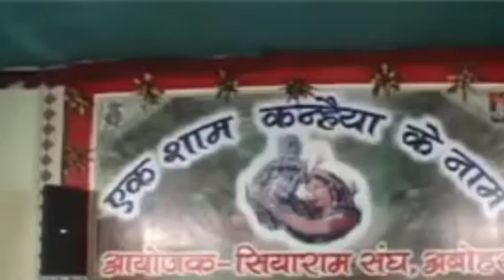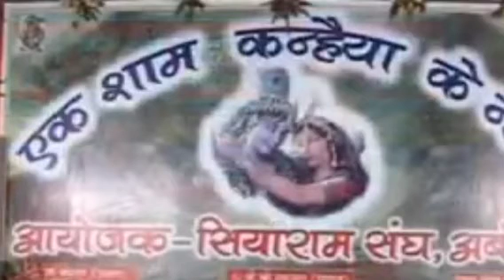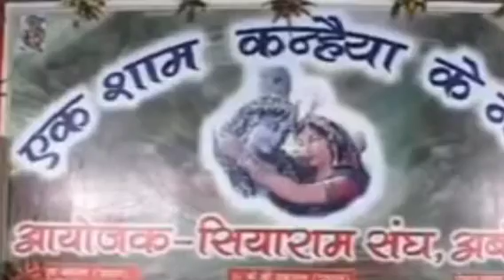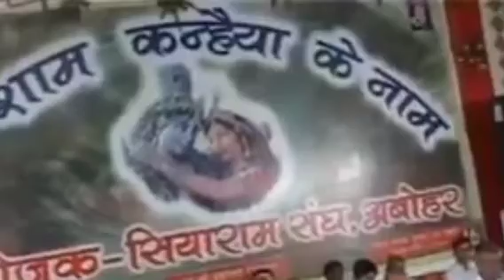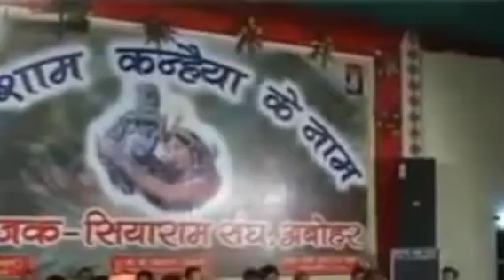mai to apnai mohan ki pyari | vinod agarwal ji